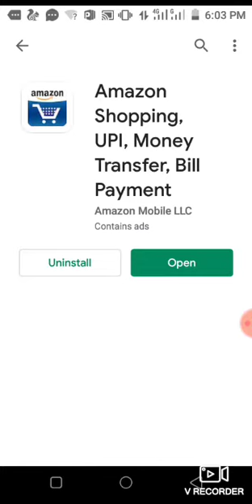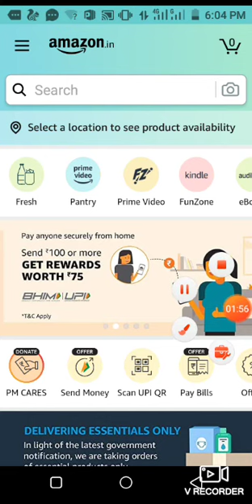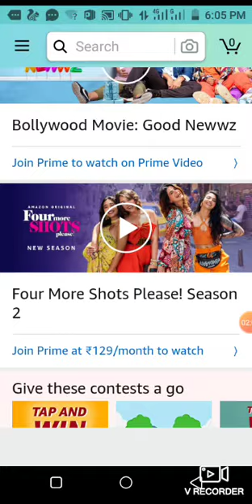Amazon password forget